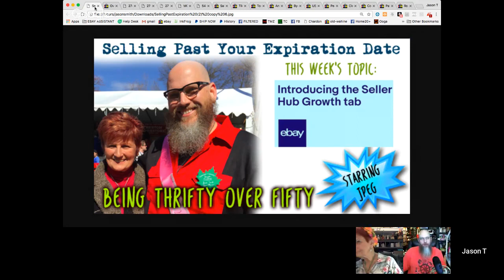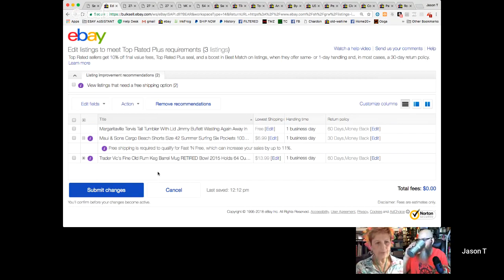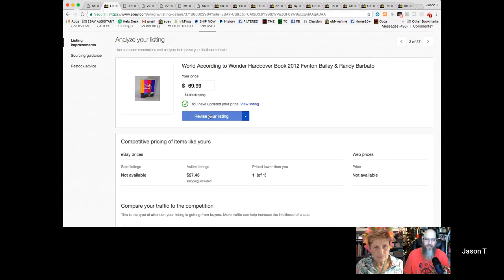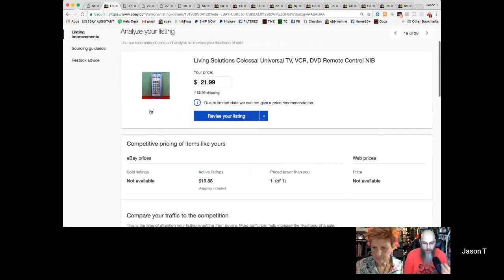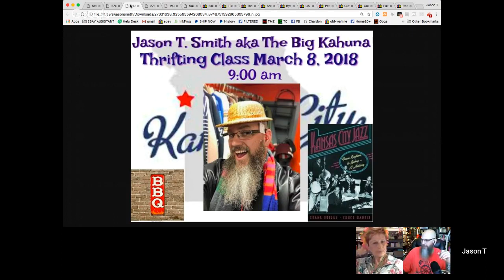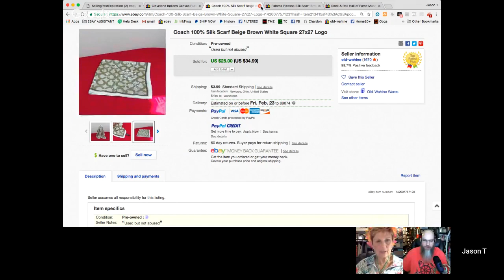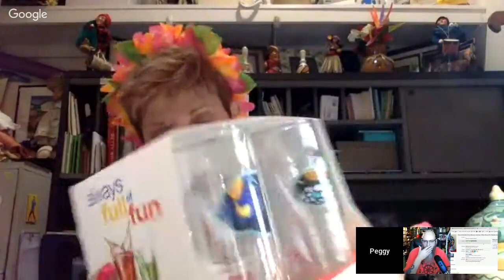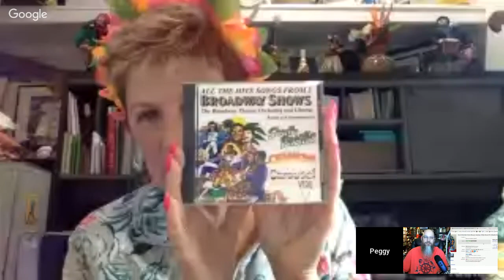Selling Past Your Exp Date #46 Using Ebay's Seller Hub Growth Tab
From time to time, Ebay will send you an email letting you know that you can improve your listings to help sell your items. DO you follow the link and clean up your listings? Or do you have no clue what that means and just ignore it? Ebay WANTS you to sell items so they are going to give you info on how to better do that. J & Peg will do some live demonstrations on how to improve your listings. And the usual suspects - Momma's boy, Pegs Scores & Pegs Haul